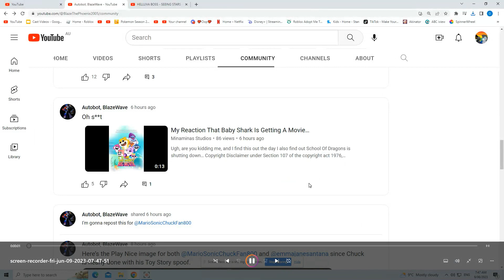My Reaction That Baby Shark Is Getting A Movie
I Know It's Suppose To Be For Little Kids' But Still..